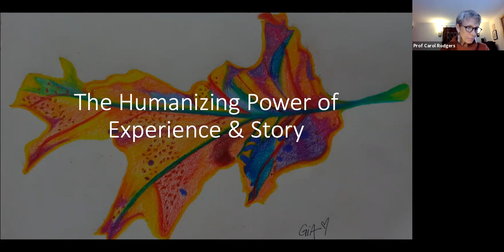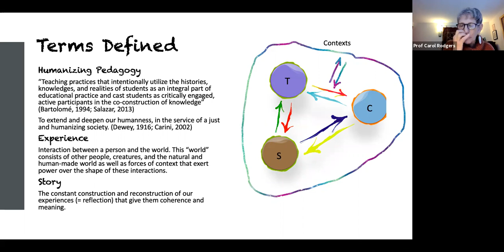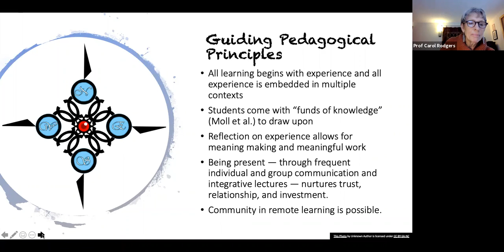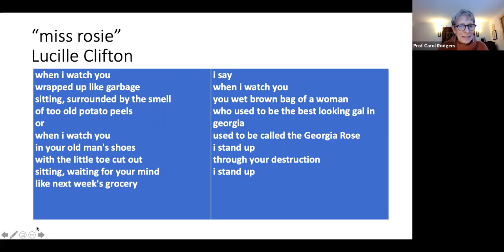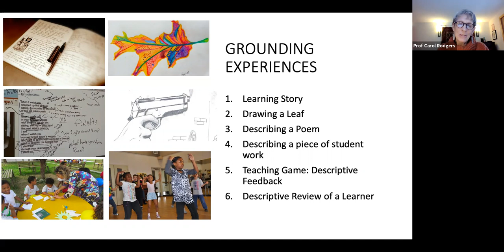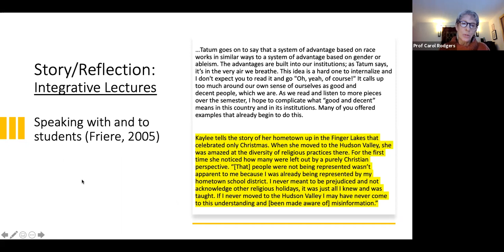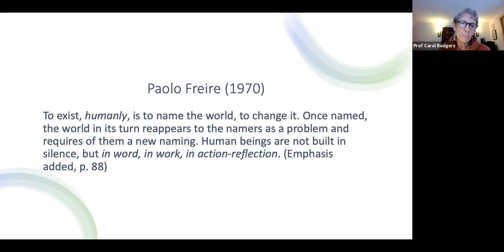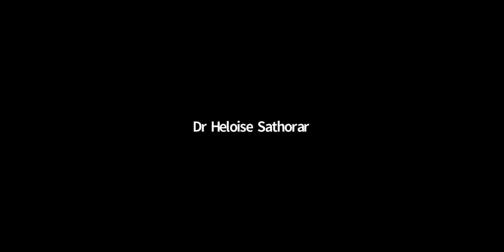NMU Humanising Pedagogy Webinar with Prof. Carol Rodgers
Webinar 6 of the Humanising Pedagogy Webinar Series with Prof. Carol Rodgers
Title: The Humanizing Power of Experience & Story
Presenter: Prof. Carol Rodgers (University at Albany, State University of New York, United States)
Respondent: Dr Heloise Sathorar (Nelson Mandela University, South Africa)